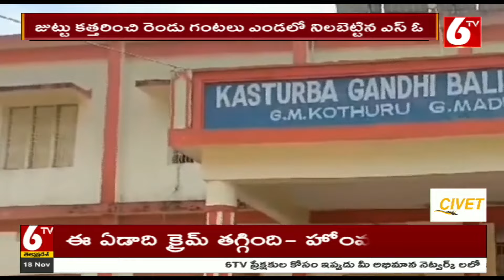అల్లూరి జిల్లా మాడుగుల మండలం కేజీబీఏలో దారుణం | Reasons Behind SO Cuts 15 Students Hairs